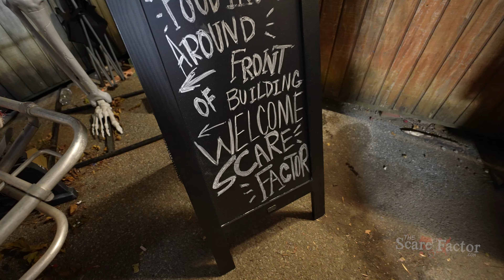Can You Escape THE INDUSTRIAL SLAUGHTERHOUSE Alive? Walkthrough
In this video, we take you along for a walkthrough of The Industrial Slaughterhouse haunted attraction in Fancy Farm, Kentucky. Featuring several classic haunted house tropes, this haunt has something for everyone in southwestern Kentucky, and they change their theme each year! So be sure to visit them in person to see the full show!